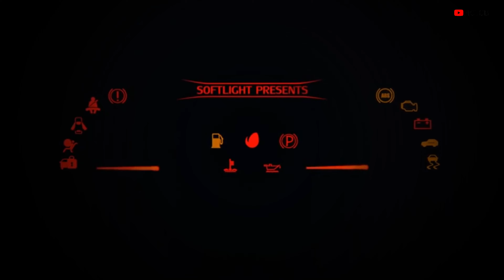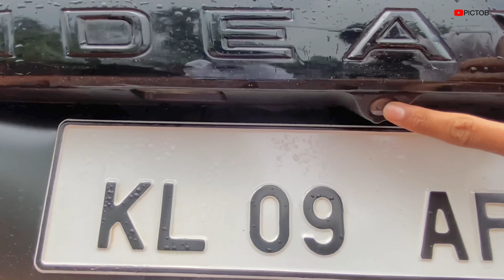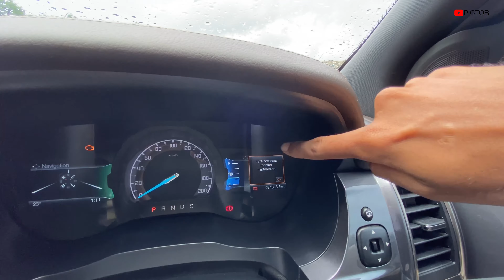Ford Endeavour 3.2 Full modified - Gorilla edition - 10 lakh Modifications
Ford endeavour 3.2 automatic

ഞാൻ എല്ലാ ആഴ്ചകളിലും വീഡിയോ അപ്‌ലോഡ് ചെയ്യുന്നതാണ് നമ്മുടെ ചാനൽ ഇതുവരെ സബ്സ്ക്രൈബ് ചെയ്യാതവര് ഉണ്ടെങ്കിൽ ചെയ്തു നമ്മുടെ ഫാമിലിയിൽ ഒരു  മെമ്പർ ആവൂ

Thanks